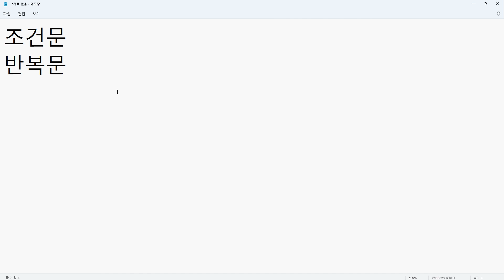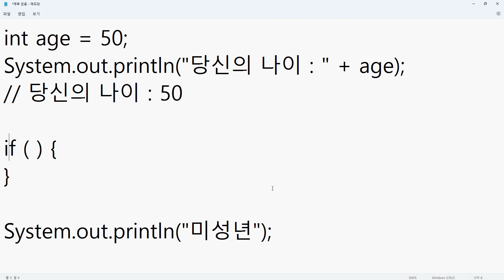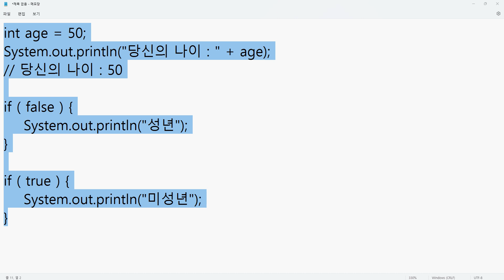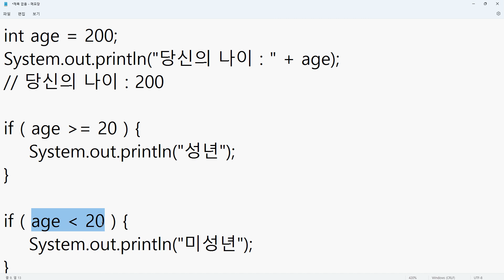23 02 22, ken 11975, 8강, 조건문